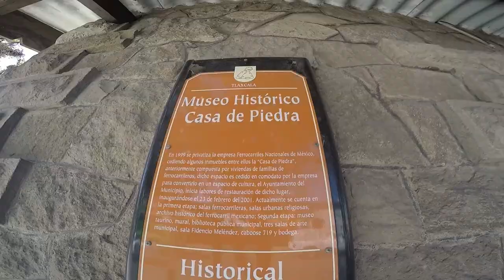¿Que Hacer En Apizaco, Tlaxcala 2024?